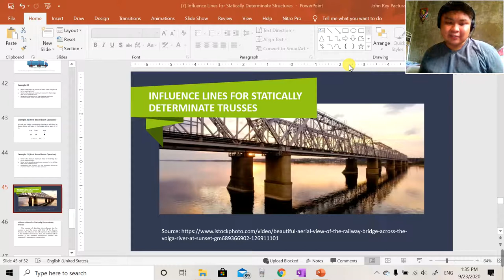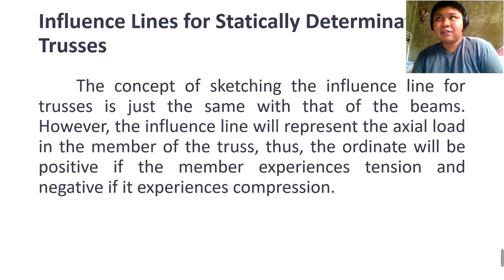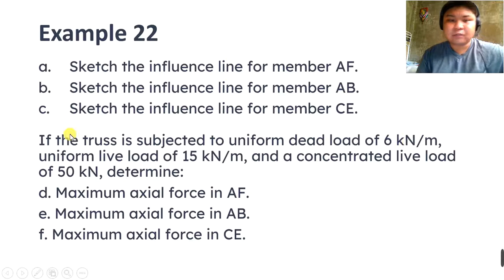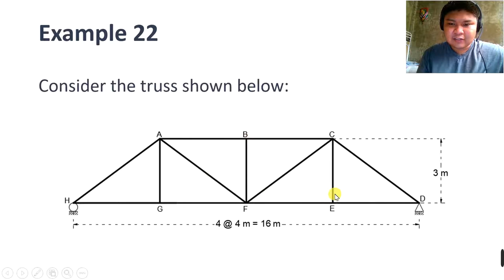7.24 Influence Lines for Statically Determinate Trusses (Example 1)